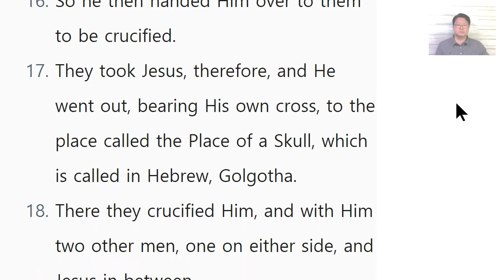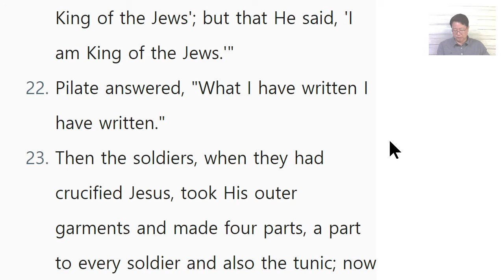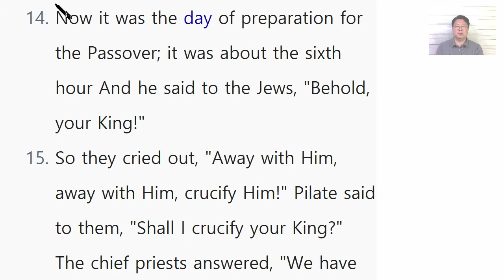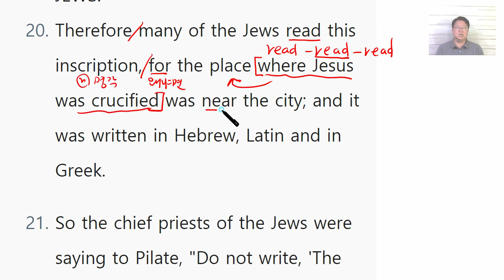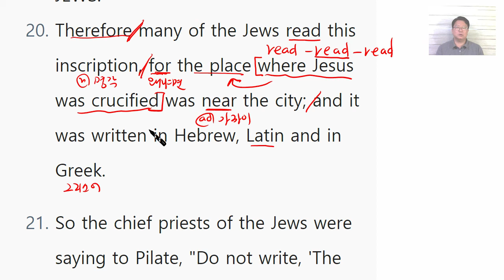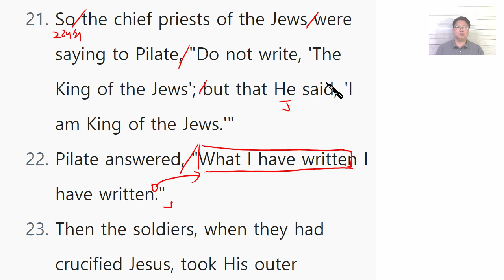영어성경공부 요한복음 19장 14절 ~ 22절 Day73